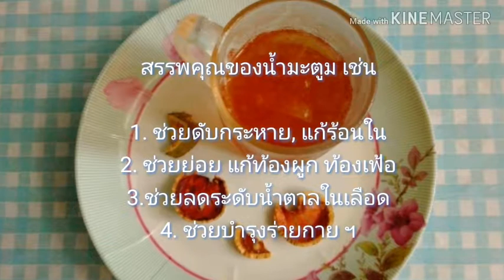น้ำมะตูม กลิ่นหอมชื่นใจ สรรพคุณดับกระหาย ประโยชน์มากมาย พร้อมวิธีต้ม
วันนี้จะมาทำ "น้ำมะตูม" ค่ะ

- มะตูมแห้ง 100 กรัม

วิธีทำ ตามคลิปวีดีโอค่ะ สามารถปรับส่วนผสมได้ตามต้องการนะคะ บางคนชอบหวานมากหวานน้อยแตกต่างกันค่ะ

ถ้าชอบฝากกดไลค์ กดแชร์ และกดติดตาม เป็นกำลังใจให้ด้วยนะคะ แล้วเจอเมนูอาหารเด็กง่าย ๆ สไตล์แม่ลูกแฝด กับแม่เอ๋ จากช่อง Chompu Kitchen กันใหม่กับคลิปวีดีโอหน้า สวัสดีค่ะ